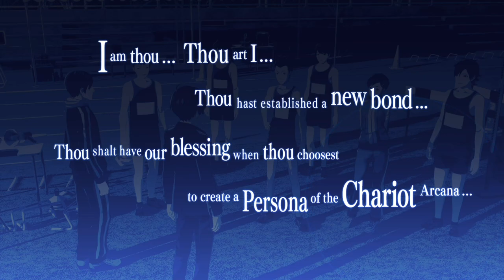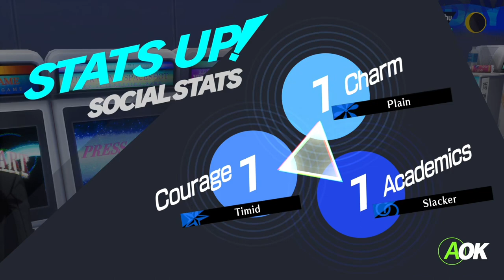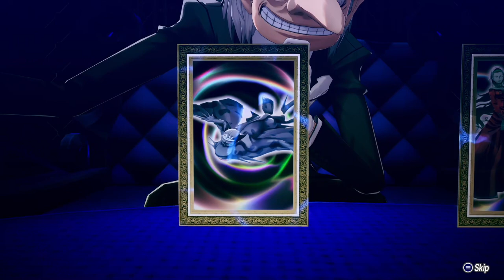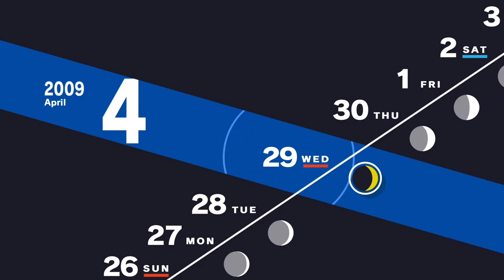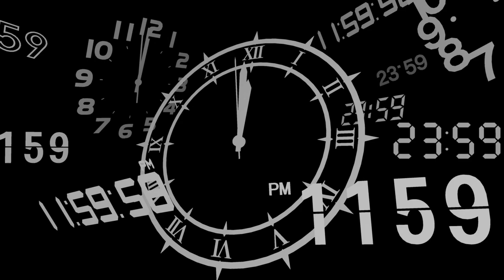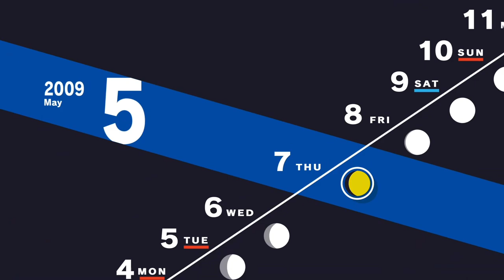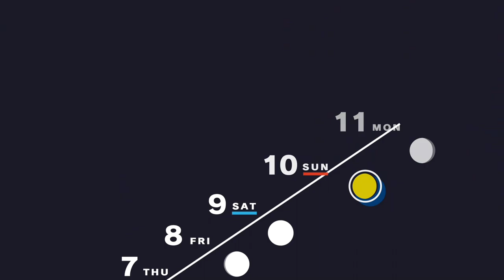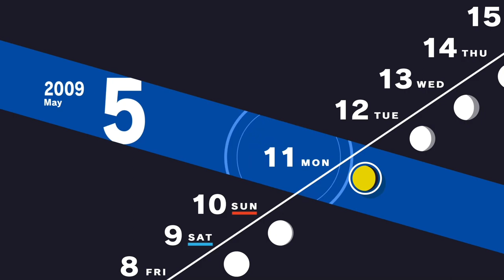Persona 3 Reload - Part 02: To not have to give up anything to experience this again is wonderful.